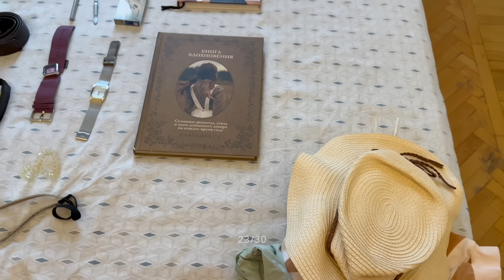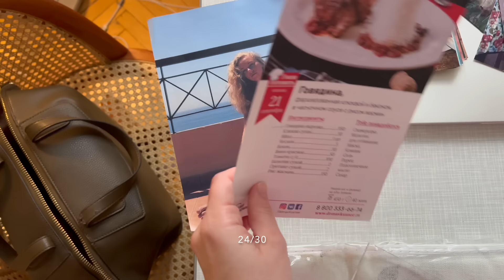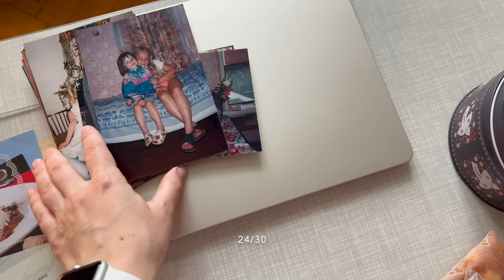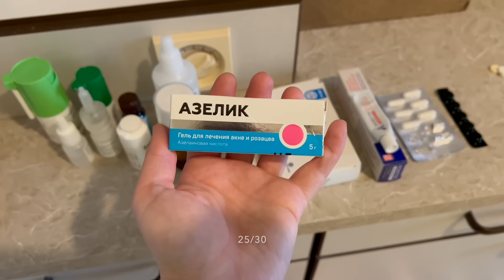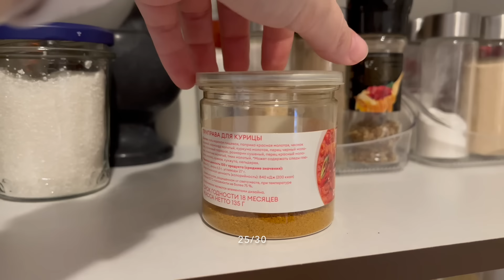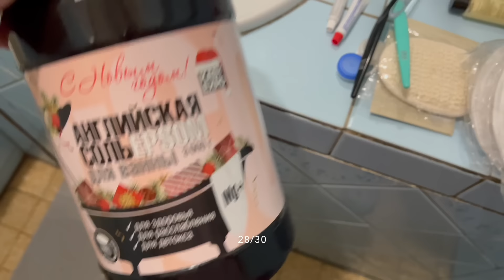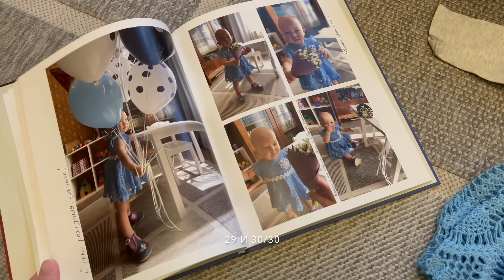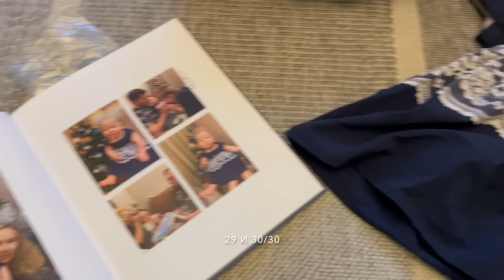Марафон расхламления - 3 часть | 30 дней - 465 вещей | Продажи на Авито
Этот ролик вы можете посмотреть на моем канале Rutube по ссылке